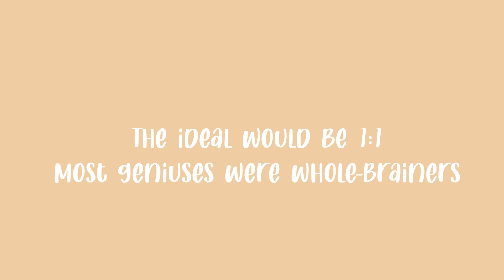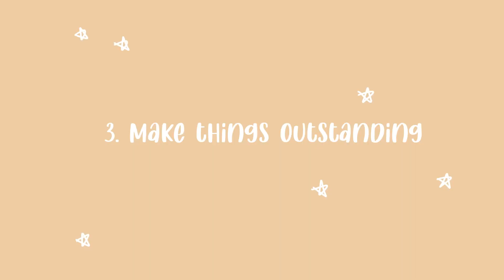超强记忆法 How to Memorise Faster + Long-term Memory as a STPM student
The Principles of Memory
7招教你如何像学霸一样背东西

嗨你好，我来自马来西亚🇲🇾
Hi! Nice to meet you. I’m a Malaysian.

自从我知道了这个记忆法，我从一个不爱读书、学习非常慢的学生，到现在成了一个成绩不仅好还非常爱学习的 “好学生”。
背东西其实可以很简单。
这个方法真的在我读中六时帮了我很多，我希望它也能帮到你。

This is how I transform from an unmotivated & slow-learner to one of the top students at school. This video is for those who find memorising facts difficult. I’ll show what I use to memorise faster and with little effort as a STPM student. I doubt that you can’t improve if you apply it wisely.
These principles really help me in terms of studying, save me lots of time, and it is one of my strategies to get 4.0 in STPM.
I believe it would be helpful for anybody who watches this.
If you find it helpful, do share to your friends, let them know this powerful memorising technique.

00:00 Intro
00:12 Understand the functions of left & right brains
03:46 Visualization
05:06 Association
06:35 Make things outstanding
07:08 Imagination
08:00 Colour
08:44 Rhythm
09:04 Holism